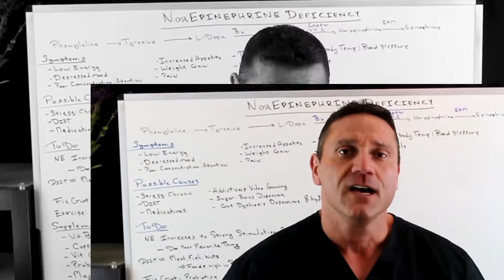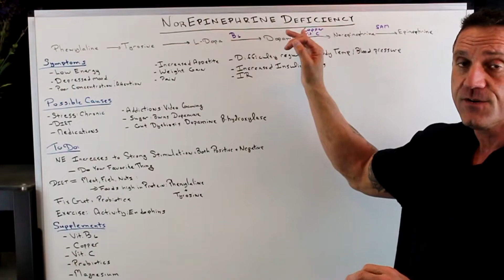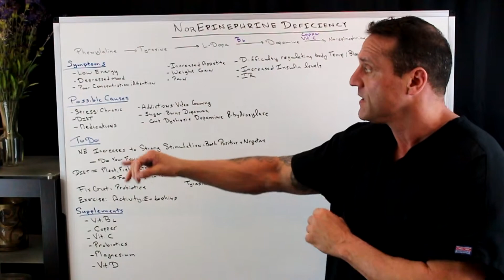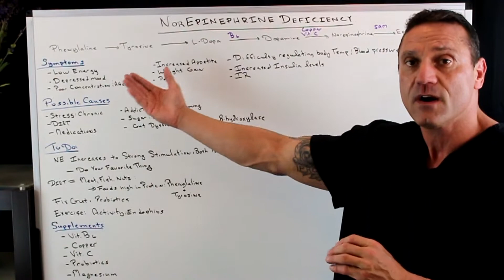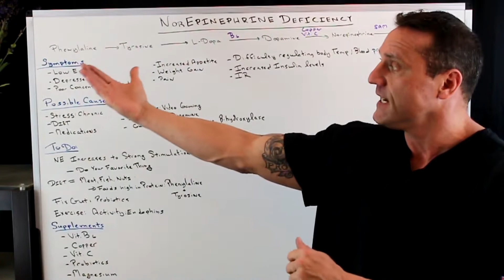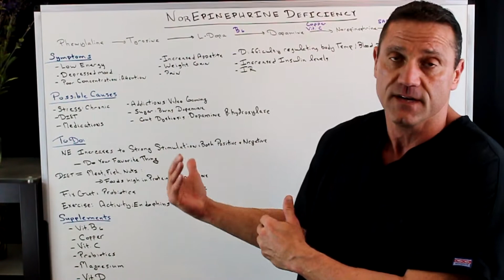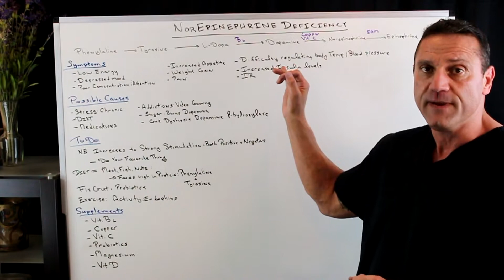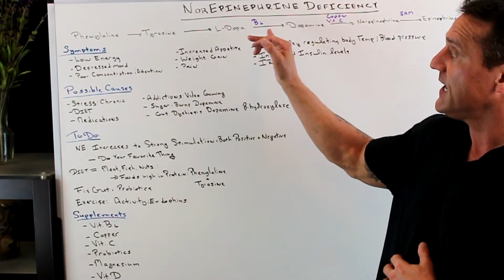Are You Deficient In Norepinephrine?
Dr. Jawad discusses -- reasons why YOU may be deficient in Norepinephrine and what you can do about it?    Dopamine - Norepinephrine - Epinephrine are also known as catecholamines.

Norepinephrine functions as a neurotransmitter and hormone that regulates the “fight or flight” response and elevates blood pressure and heart rate, stimulates wakefulness, and reduces digestive activity.

Norepinephrine is an excitatory neurotransmitter.

Neurotransmitters are divided into two basic categories:

– Excitatory neurotransmitters stimulate the brain and body.

– Inhibitory neurotransmitters calm the brain and body.

Just as levels of individual neurotransmitters are important in maintaining optimum health, so is the proper balance between your excitatory and inhibitory systems.
Norepinephrine is synthesized from dopamine by means of the enzyme dopamine beta-hydroxylase, with oxygen, copper, and vitamin C as co-factors. Dopamine is synthesized in the cytoplasm, but norepinephrine is synthesized in the neurotransmitter storage vesicles. Cells that use norepinephrine for formation of epinephrine use SAMe as a methyl group donor.

Norepinephrine acts as an excitatory neurotransmitter and modulates neuron voltage potentials to favor glutamate activity and neurotransmitter firing.

Norepinephrine functions both as a neurotransmitter and a hormone, participating in the body’s fight or flight response. Norepinephrine increases alertness, focuses attention, fine-tunes vigilance, increases blood pressure, heart rate, and blood glucose, reduces digestive activity, pain and sleep, prevents bladder emptying, and regulates body temperature. The adrenal gland produces approximately 20% of norepinephrine with 80% produced by the sympathetic nerve fibers. Research shows that urinary norepinephrine is reduced in patients with Alzheimer’s disease.

Clinically, low norepinephrine is implicated in anorexia, attention impairment, depression, fatigue, hypotension, lack of motivation, lethargy, low mood, memory issues, slow pulse rate, and weight issues.

26W276 Geneva Road  Suite C
Carol Stream, IL  60188